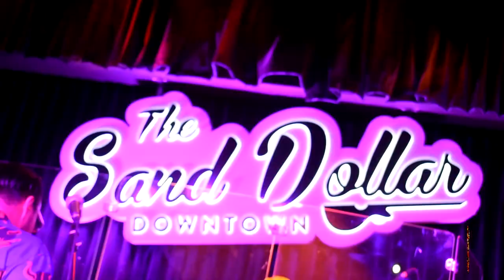Courage (Live at Sand Dollar Downtown) - The Red Seduction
Watch The Red Seduction as they perform "Courage" live at The Sand Dollar Downtown (January 13, 2023). This song is based on an episode of "Courage, the Cowardly Dog".

Filmed by: Auguilera5150